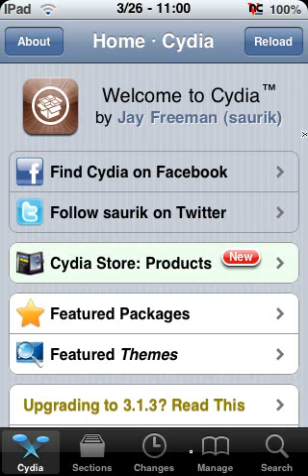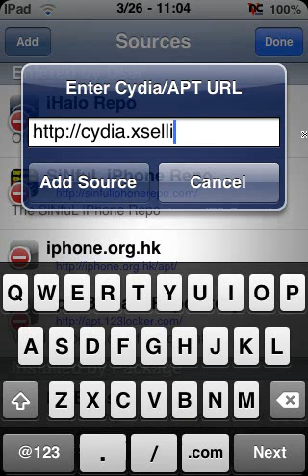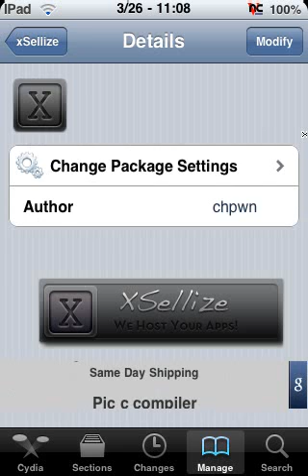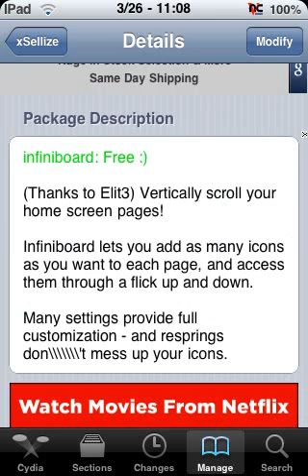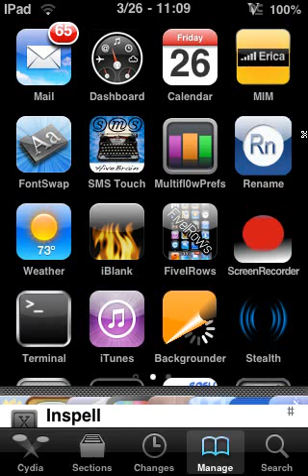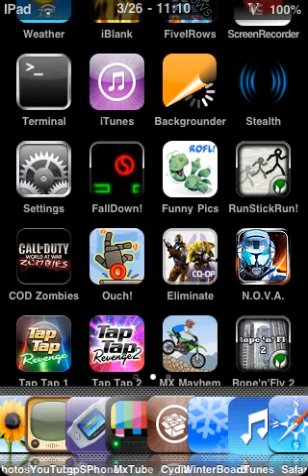How to get infiniboard and infinidock for free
First go on cydia then manage then sources hit edit add on the left then type in cydia.xsellize.com once you have installed that search infiniboard install it and do the same for infinidock SUBSCRIBE